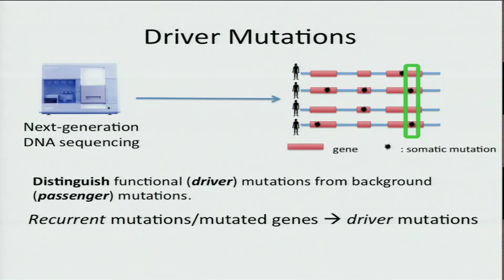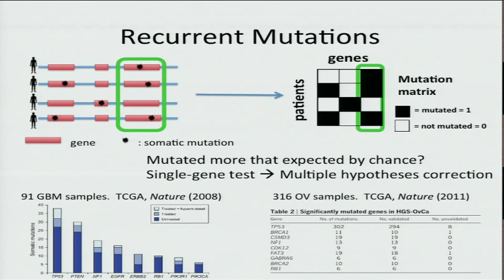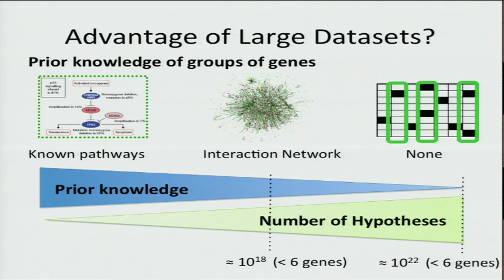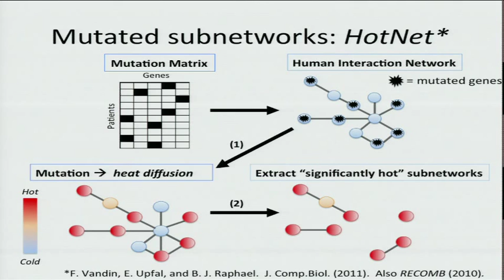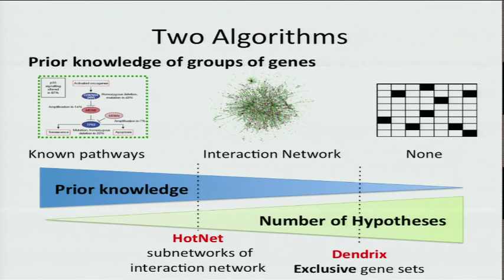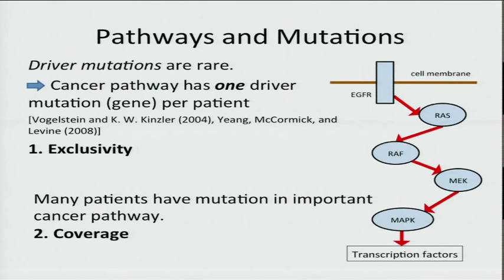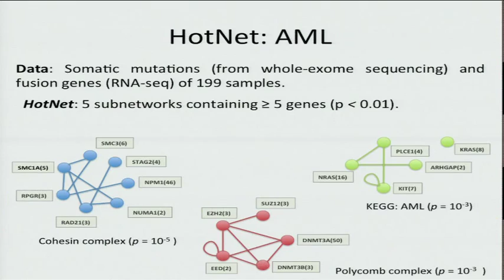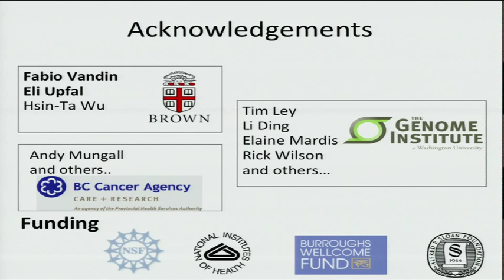Algorithms for Automated Discovery of Mutated Pathways in Cancer - Ben Raphael